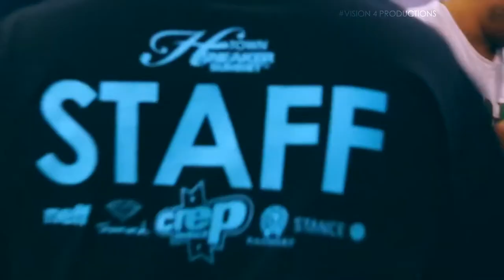Demo Reel 2016 | Vision 4 Productions